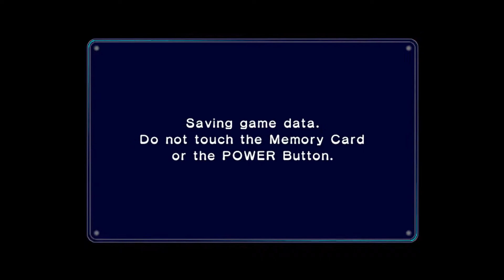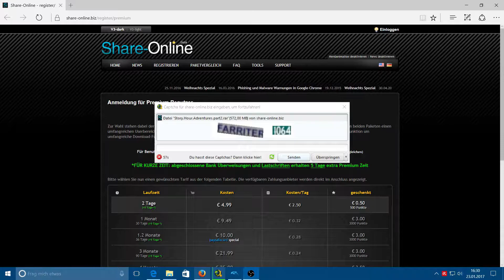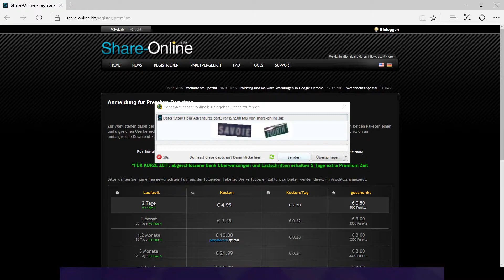🕹 Live-Stream 🕹 #09 - Mario Kart - Double Dash - Part 01 - Game Cube vom 23.01.2017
Let´s Stream - 🕹 Live-Stream 🕹 #09 - Mario Kart - Double Dash - Part 01 - Game Cube vom 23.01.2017 - HD - 1080p - 60 FPS - Deutsch

Viel Spaß!